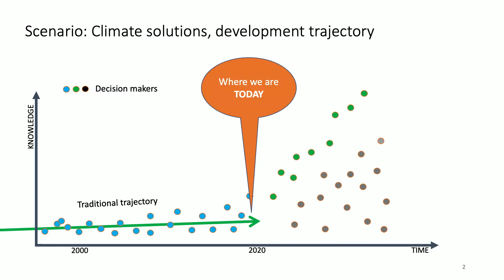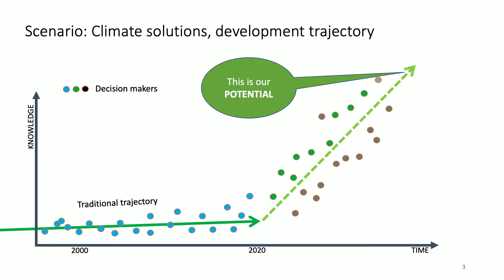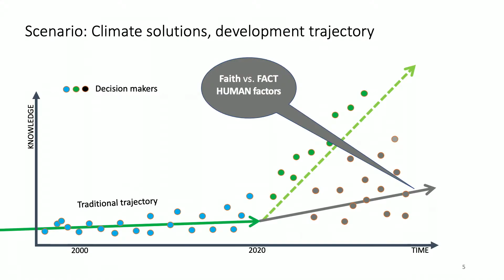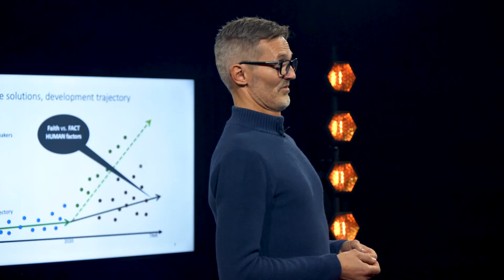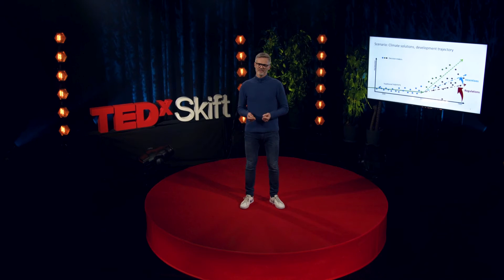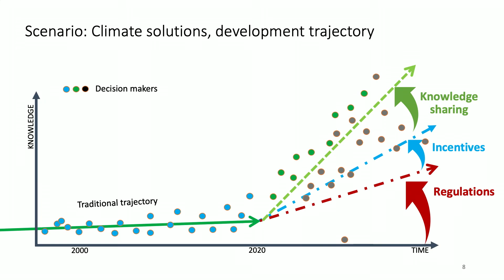Can we cut emissions from construction by half...by tomorrow? | Sigbjørn Faanes | TEDxSkift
Just by applying already available knowledge and technology, the construction industry could take a long leap forward towards reducing climate emissions.
When relevant decision-makers fail to apply existing knowledge, it is all too often because decisions are based on assumption rather than fact; because both regulations to force change and incentives to encourage change are lacking, and because we fail to share our knowledge and make it available to everyone.
This needs to change, and change begins with us! Veidekke This talk was given at a TEDx event using the TED conference format but independently organized by a local community.